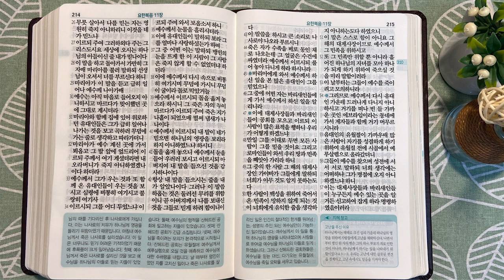8회독 31일 | 누가복음 11~24장, 요한복음 1~11장(통독성경 301~310일) | 성경을 열면 기적이 열립니다 | 통박사 조병호의 역사순 성경통독